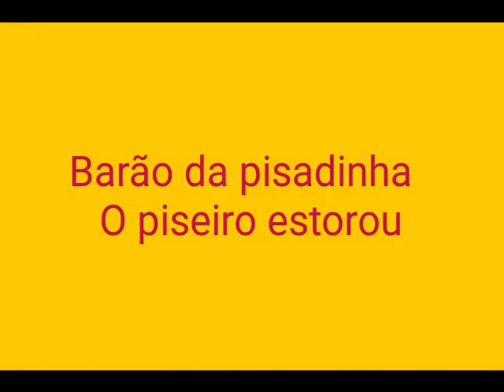Barão da pisadinha O piseiro estourou